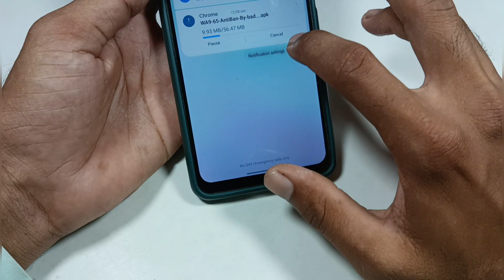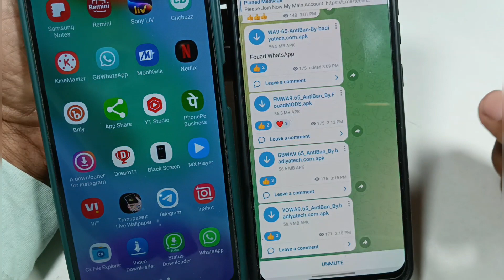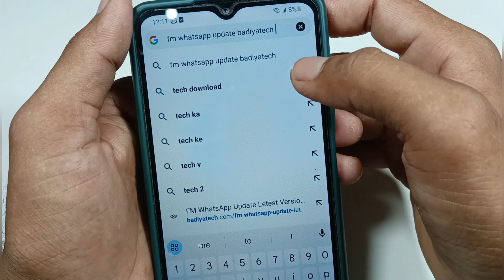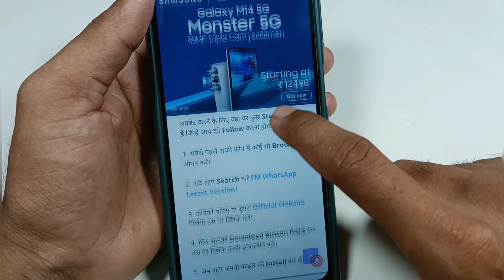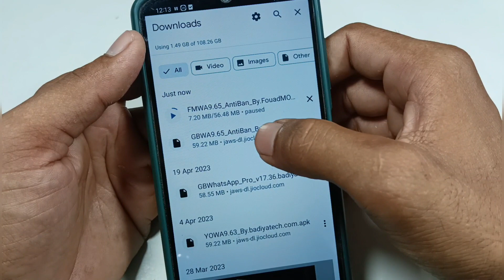fm whatsapp update letest version v9.65 / how to download letest version fm whatsapp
fm whatsapp letest version
fm whatsapp update kaise Karte hai
how to update fm whatsapp
fm whatsapp update kaise kiya jata hai
fm whatsapp update karne ka tarika
fm whatsapp update 9.65
fm whatsapp new update 9.65